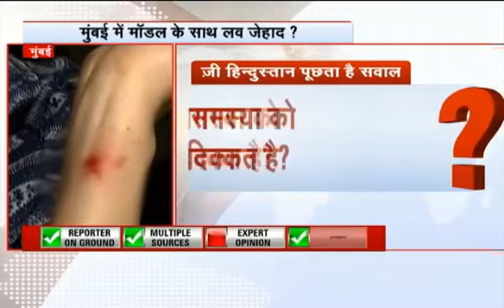मुंबई में मॉडल से लव जिहाद?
In a possible case of ‘Love Jihad’, a former Mumbai model has alleged that her Muslim husband forced her to follow his religion, adding that he tortured and assaulted her to do so.  The former model, Rashmi (42), further alleged that her husband Asif (47) has married another Hindu girl (28), and has persuaded her to convert to Islam. She also said that Asif has kidnapped their seven-year-old son.

मुंबई की एक मॉडल ने लगाया है सनसनीखेज आरोप। इस मॉडल का सीधा इल्जाम अपने पति पर है पहले तो उसने धर्म परिवर्तन का दबाव बनाया और बात न मानने पर मारपीट की। क्या है मॉडल के इन आरोपों की सच्चाई और क्या मोहब्बत की आड़ में लव जेहाद का धंधा और ज्यादा फल-फूल रहा है?